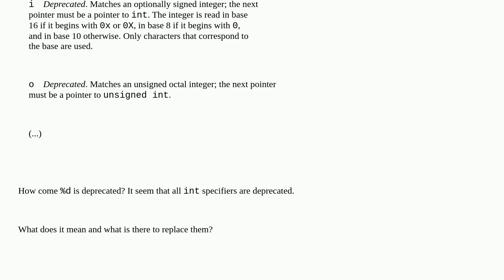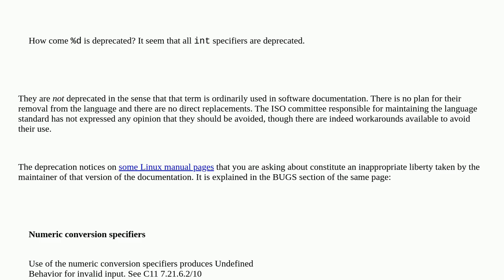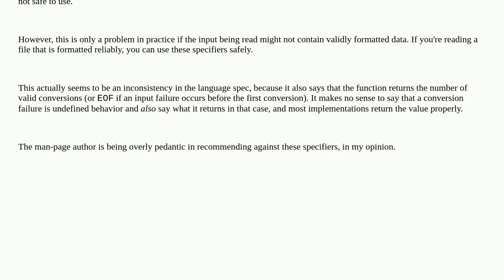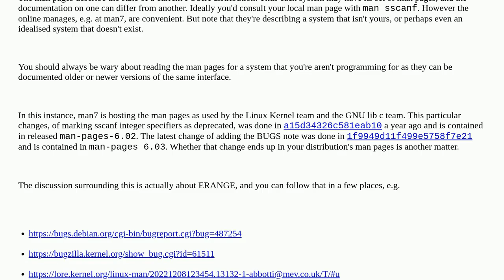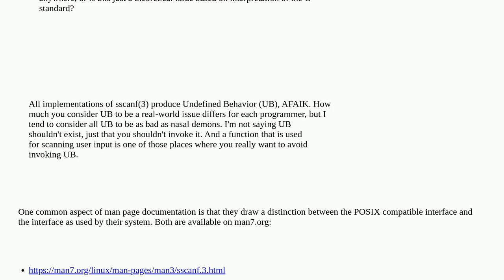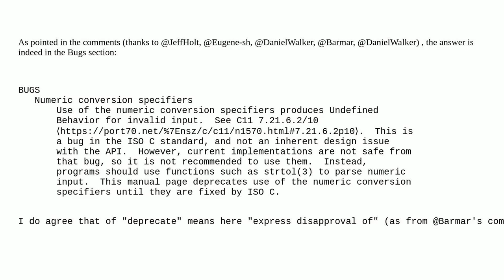man sscanf: %d is deprecated in C or glibc?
A special thanks goes out to the community

  scanf c glibc gnu